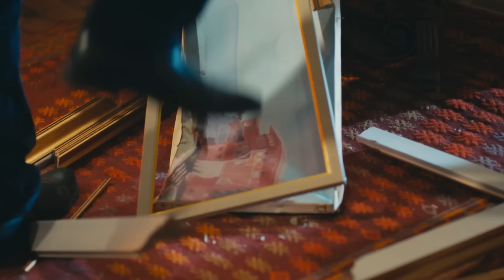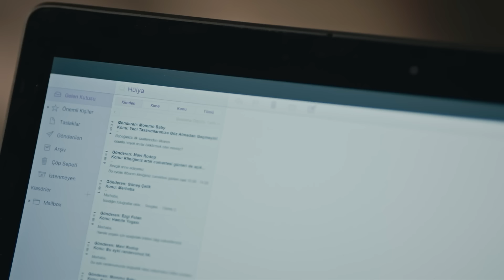جسرو و الجميلة الحلقة 44 (دبلجة عربية)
جسرو و الجميلة الحلقة 44 - دوبلاج عربي
(دبلجة عربية)

الاسم العربي: جسور والجميلة
إخراج: علي بيلجين
مدير الإنتاج: كريم شاتاي
موسيقي: تويجار اشيكلي
منتج: القمر للإنتاج